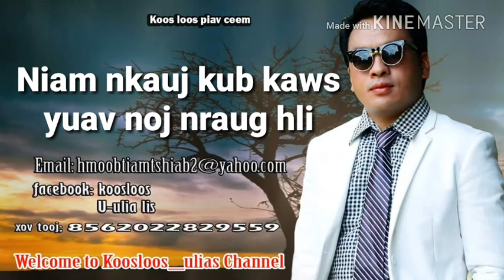Niam nkauj kub kaws yuav noj nraug hli. 4/8/2018